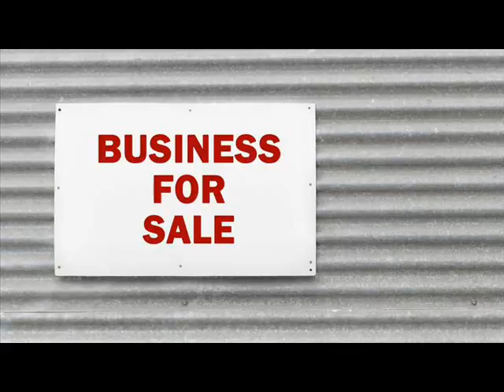Websites For Sale Amherst Hillsborough New Hampshire.wmv